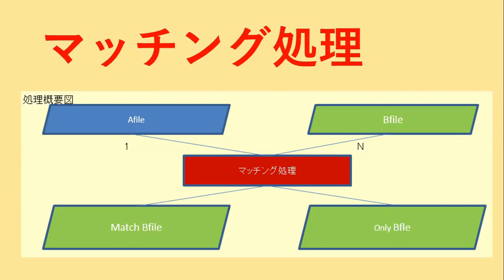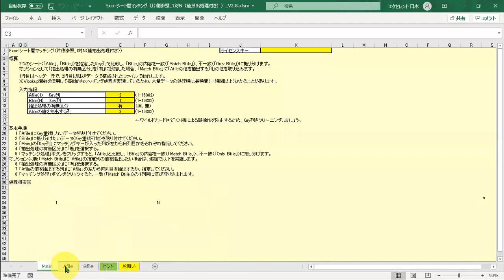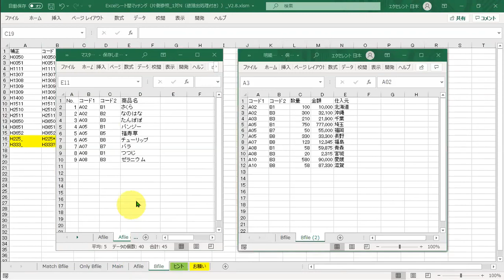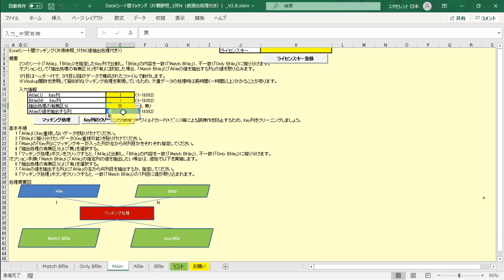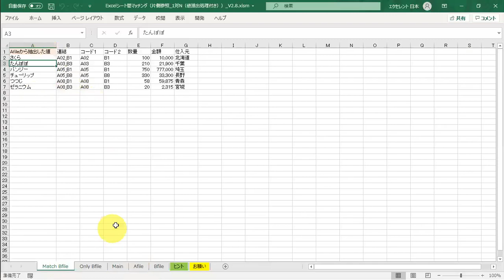Excelマッチング（片側参照_1対N（値抽出処理付き））【元IT企業社員が作った汎用的なマクロです】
２つの表をKey列で比較し、マスタファイルの「特定の列の値」を取り込みたい場合、vlookup関数やxlookup関数を使っていませんか？
毎回のように式を書くのは結構面倒ですので、比較したい列が左から何番目かを数値で指定してボタン押すだけで処理してくれるマクロは、とても重宝すると思いますよ。
ボタンをポチッと押すだけで、比較したいKey列の値が一致した行について、マスタファイルの「特定の列の値」を取り込んでくれる処理をご提供させていただきます。
簡単な操作でマスタファイルの「特定の列の値」を取り込めますので、毎回、式を書く作業をゼロにでき、ういた時間を有効活用することが可能となります。

Excelファイルを公開しています。

【兄弟マクロのご案内】